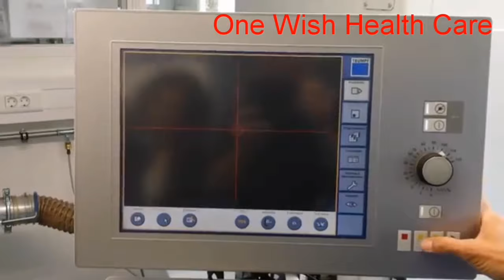How It's Made - Surgical Instruments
We export all over the world of Surgical Instruments being self manufacturer you can trust our quality and Our Best Price, Which you can compare with your exporter, We give you Each Piece Grantee of supplies all product which you need at the Time, We can give you any kind quantity of Order on Short Time.

For catalogue, quotation and for further specification
Online Skype:-arslanraza
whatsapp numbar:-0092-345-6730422